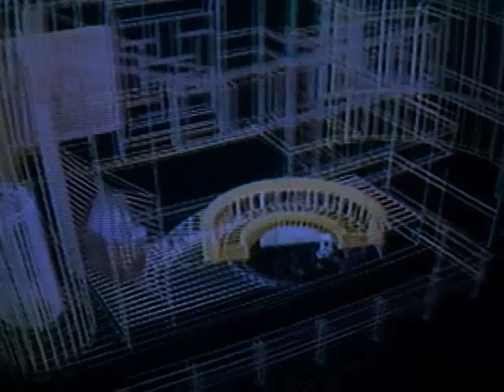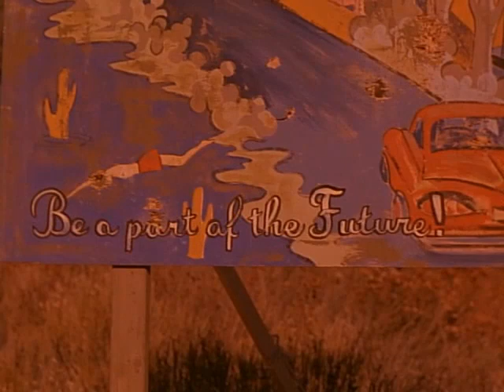Nem jön a hajnal - Teljes film magyarul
John és Diana azt hiszik, hogy tökéletes az életük. Csakhogy kiszabadul a börtönből Diana előző férje, akit kizárólag a szex és a lefűrészelt csövű puskák érdeklk, no és egykori felesége. Szabadulása után első dolga, hogy megkeresse az asszonyt, és számon kérje rajta az esküvői fogadalmat: míg a halál el nem választ. John és Diana életük legborzalmasabb éjszakája elé néznek, és nem tudhatják, hogy túlélik-e ezt a lidércnyomást. Mire véget ér az éj, minden kiderül, de a hajnal csak nem akar jönni...